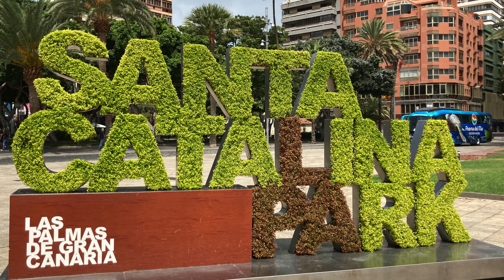Cuidémonos mucho: Las Palmas de Gran Canaria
Postales para recordar la ciudad que vivimos: toca mantener las distancias, respetar las medidas y cuidarnos mucho. Cuidarnos es cuidar Las Palmas de Gran Canaria. ;)

Seguimos estando ahí: laspalmasea con responsabilidad. Respiramos hoy, volveremos a celebrar y vivir más intensamente la ciudad en el futuro.